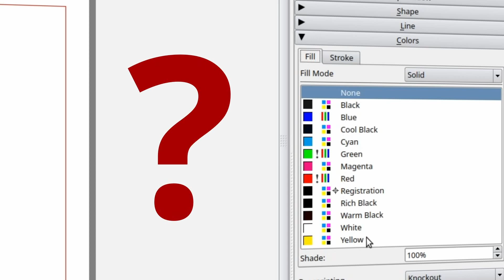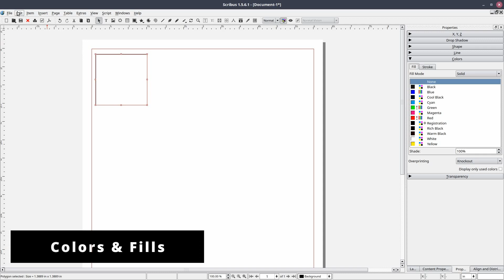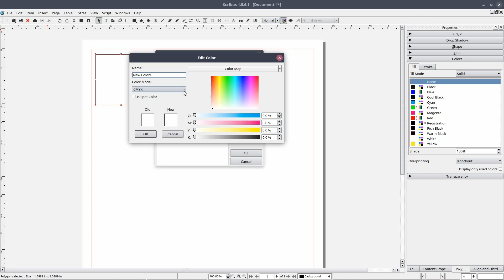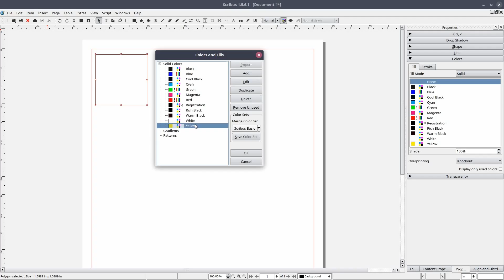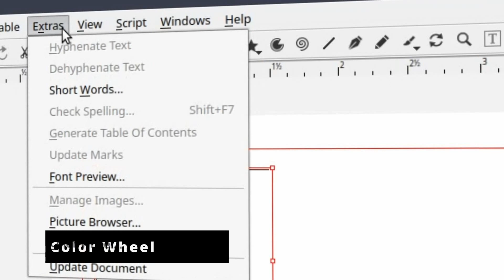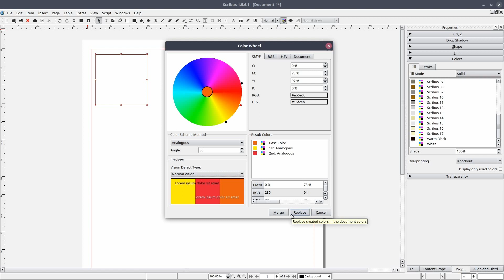Getting Started with Scribus: 10 - Color Management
Scribus tutorial series. Join Top CLAX with this Getting Started with Scribus tutorial series discussing Color Management.

You can save a lot of time by using resources like Creative Fabrica to populate your Scribus scrapbooks for all of your publications.

Start using Scribus as your preferred choice of Desktop Publishing application for professionally printed  documents or with Print On Demand Services.

Important Points
00:25 Where are my colors?
00:57 Add Color
01:29 Colors & Fills Control Panel
01:58 Edit Colors Control Panel
02:28 Removing Colors
03:57 Color Wheel Control Panel
05:40 Summary

A Modern Digital Printing Machine In Operation By Creative Film From Pexels